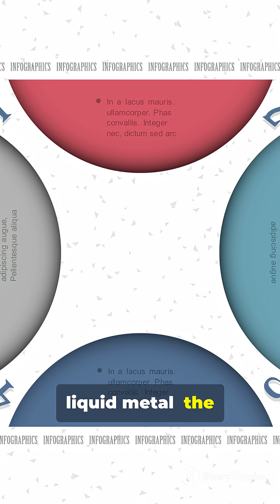How deep could we dig into the Earth?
🌍🔦 What if we tried to dig a hole all the way through the Earth? How far could we actually go before things get impossible? From soil and rock to crushing pressure, extreme heat, and even the molten core, digging into our planet is far more challenging than you might think.

In this video, we explore step by step what would happen if humans tried to dig deeper and deeper into the Earth – and why even the deepest hole ever made, the Kola Superdeep Borehole, barely scratched the surface.